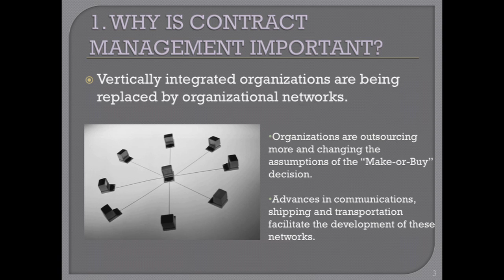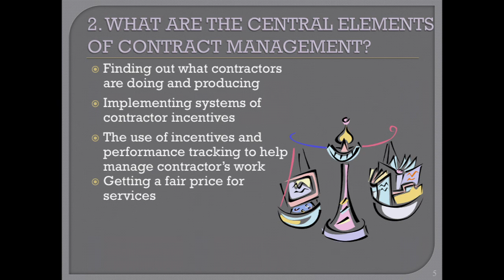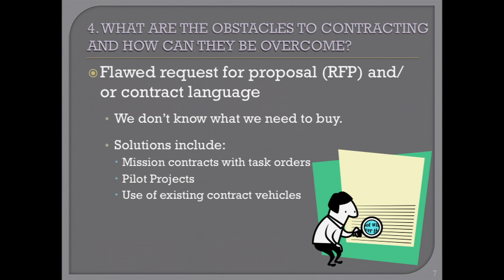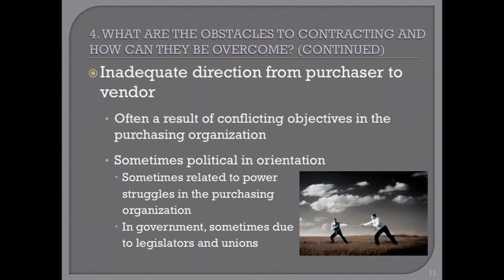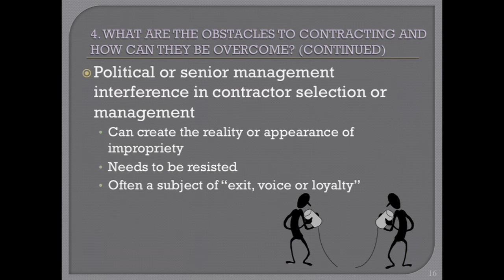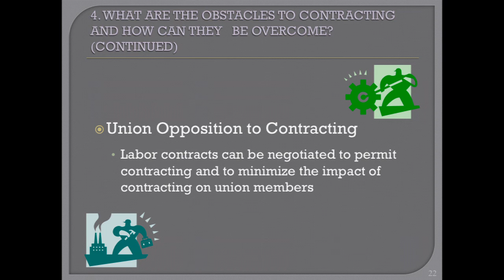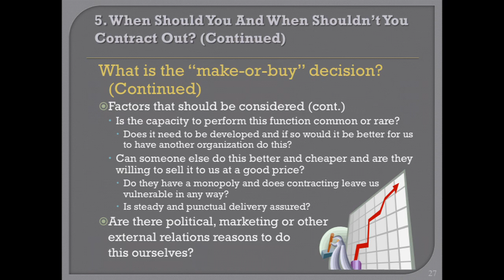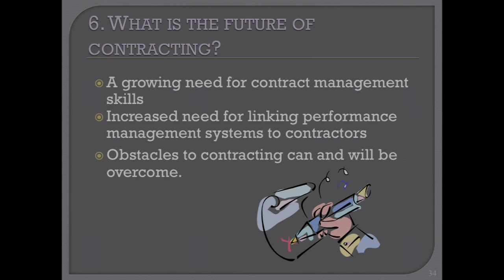Steve Cohen, Outsourcing and Network Management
Building upon the last lecture, Cohen discusses contract management and why it is important.  He presents the central elements of contract management and the knowledge managers need to know in order to manage contracts and contractors effectively.  Cohen also discusses the obstacles to contracting and how can they be overcome as well as presents arguments for when a business should and should not contract.  The lecture concludes with a discussion of the future of contracting.